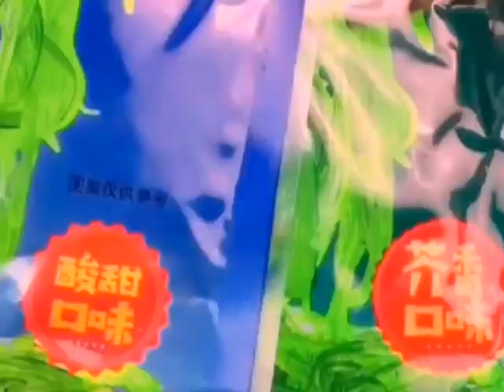Wakame shreds for breakfast are very delicious with porridge and steamed buns It’s too delicious, v